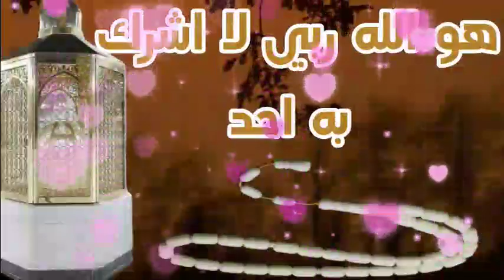يوم_الجمعة دعاء يوم الجمعه💞اجمل دعاء ليوم الجمعة🧡🌹🤲🏻 اجمل حالات واتساب عن يوم الجمعة المباركة❤️🌷🤲🏼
دعاء يوم الجمعة المستجاب
ليلة الجمعة المباركة
اللهم في يوم الجمعة
دعاء ليلة الجمعة قصير
اخر_جمعه_في_شهر_شوال
 اخر ليلة جمعة من شهر شوال
 اخر جمعة في شوال
ستوريات اخر جمعه في شوال
ستوريات اخر جمعة شوال
اخر جمعه من شوال
اخر جمعة في شهر شوال
اخر جمعه شوال
دعاء اخر جمعة في شوال
اخر جمعة شهر شوال
اخر جمعه في شهر شوال
الجمعه الاخيرة شوال
الجمعة الاخيره من شوال
دعاء اخر جمعه من شهر شوال 2022
ليلة الجمعة دعاء